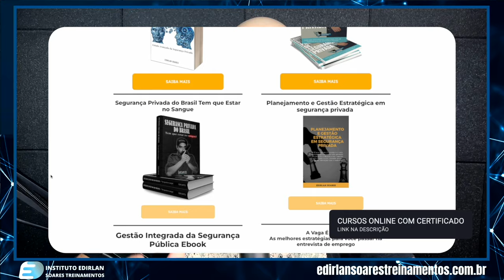Porte de Arma Para Vigilante Lei 2554/2023 Protocolado - Agora Vai!!!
Veja como conseguir emprego na segurança privada rapidamente ► Veja como conseguir emprego na segurança privada rapidamente Lei que dá Porte de Armas para Vigilantes, foi protocolada essa semana o PL 2554/2023 pelo Deputado Gilvan da Federal, assista ao vídeo e veja o que você precisa fazer para conseguirmos.

👮🏻‍♂️ Vale Centro de Formação de Vigilante, entre em contato pelo link abaixo, diga que foi indicado por nós e ganhe um desconto.
Empresas Parceiras Canal Vigilante QAP

Email de todos os Deputados, entre no link abaixo

sub_confirmation=1

🎥Curso Supervisor de Segurança - Operacional Administrativo